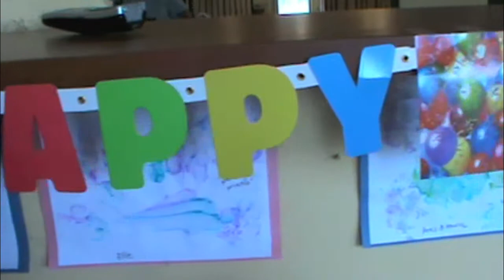Gilbert Dogs Daycare 7-27-12 Happy Birthday Moose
Happy first birthday to our chocolate Moose boy!